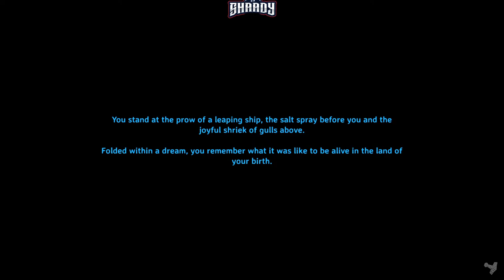Salim bhai in valheim with Masala Bhai | Hyderabadi Vikings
Join Federal Town Roleplay

Hello All,

I know nowadays, gaming can be a lot like social media. People just stay on it all day long. Like they're logged into the matrix. But yeah, I enjoy it when I get the time and share my enjoyment with you guys by streaming. Do show some support.

Important Note: Gaming for me is not only about playing GTA RP daily, there are a lot of beautiful and fun games to play and watch on streams that might make your day fun. If the audience cannot support the streamer on other games apart from RP then you guys are not true gaming viewers, your life is surrounded by only masala and RR and you will be drowning into it. “Band karo RP ka RR, support the streamer not the game”.

Gpay UPI: sharma005adi@okaxis

PC Specs:

Coming Soon !!